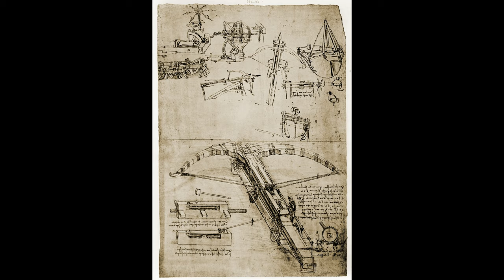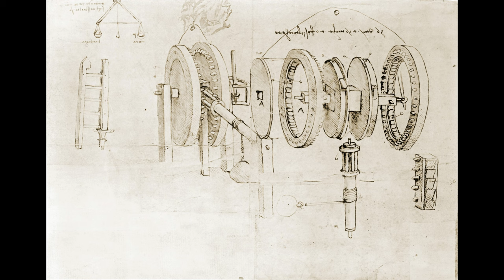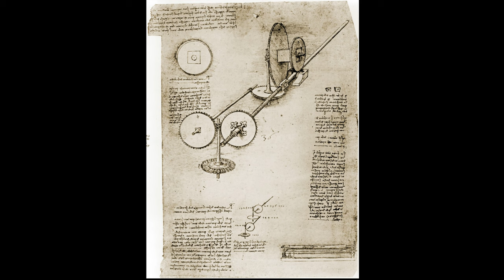Enjoy Tv Frame Leonard de Vinci Art theme for screensaver 4k Ultra HD Tv smart - No Sound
A beautiful collection of Leonard de Vinci ambience.
Don’t have a Frame TV? No problem!
Play this video on your TV or use as a screensaver to display beautiful art!